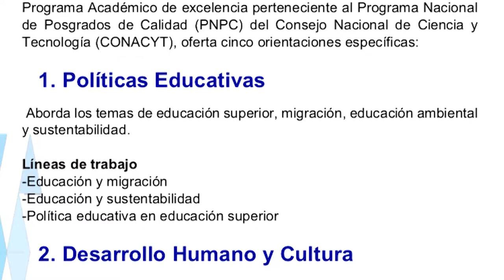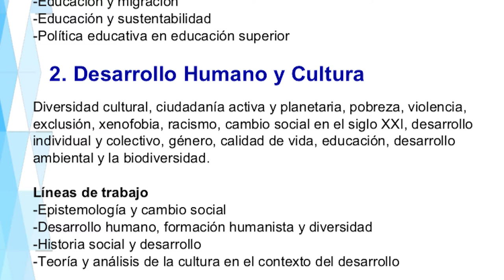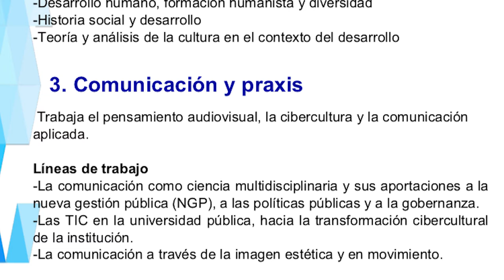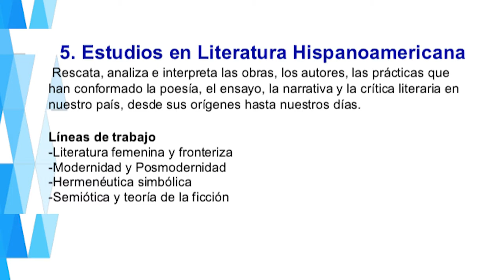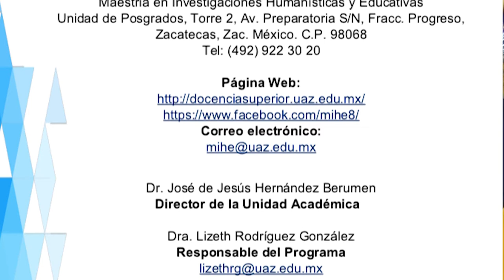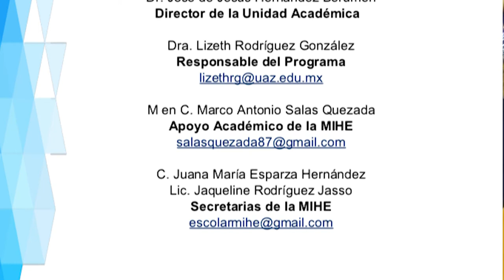Inscrpciones abiertas a la Maestría en Investigaciones Humanísticas y Educativas de la UAZ